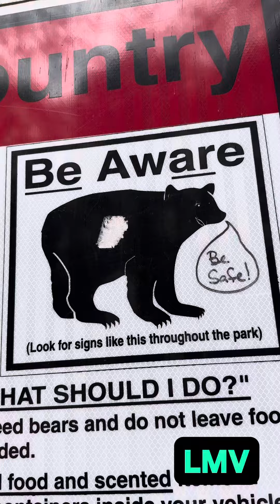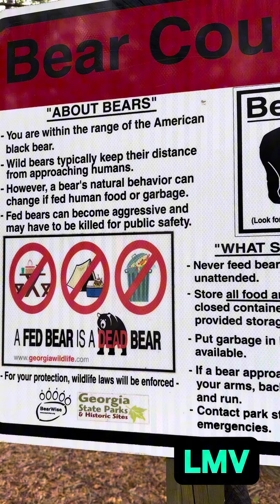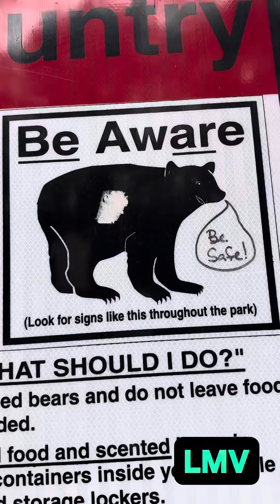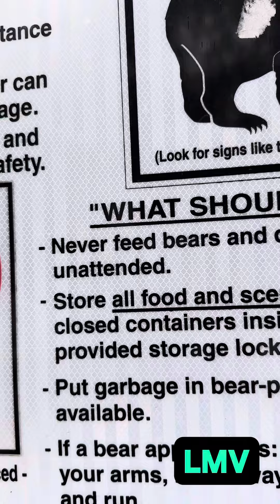Montaña ¡Cuidado con el Oso! Un oso alimentado es un oso muerto, atención a las Recomendaciones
En esta temporada de primavera y verano hay muchos turistas en las montañas de Estados Unidos presta atención a las reglas y recomendaciones del lugar para disfrutar una merecidas vacaciones. Aquí unos pequeños consejos de un parque nacional del Norte de Georgia.Saludos y Bendiciones.